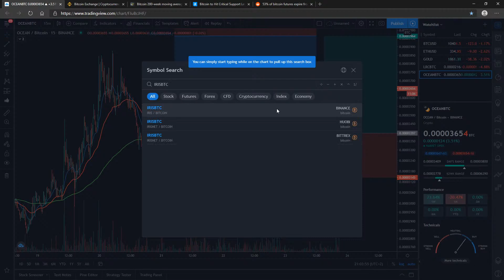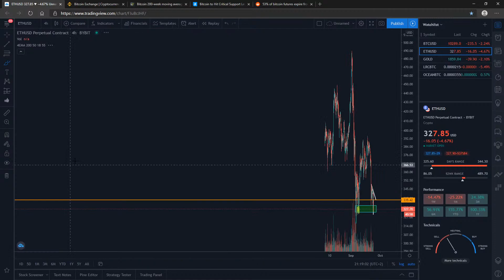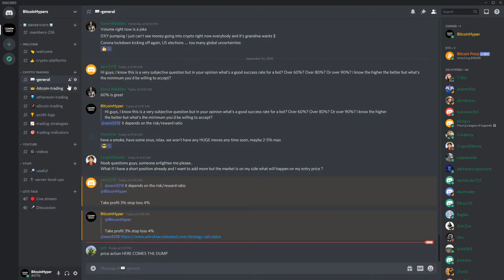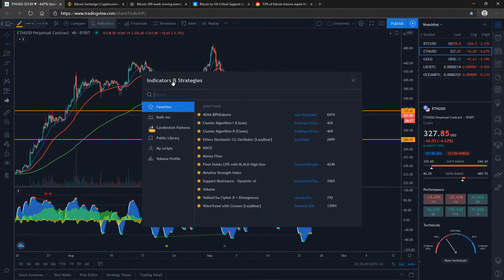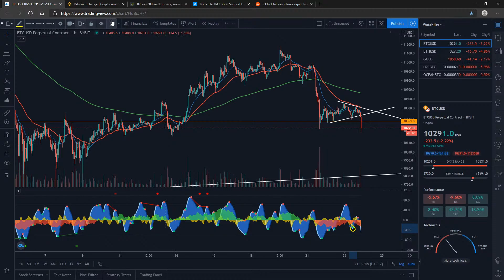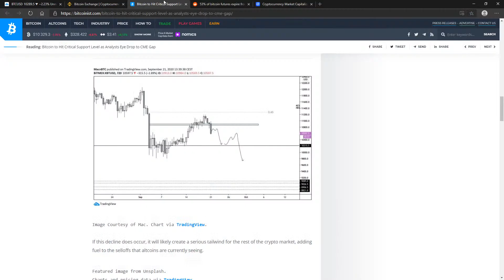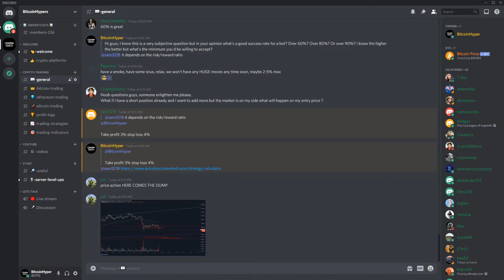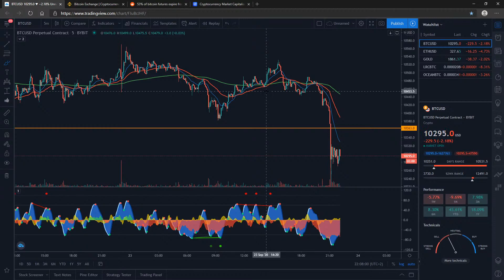Daily Crypto Technical Analysis: 23. 9. 2020 // Bitcoin & Ethereum Price Prediction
Bitcoin (BTC): 15ViBpKAhNCPzY9UXc6KoTEabUqTEXo1Hr
Ethereum (ETH): 0x2aA9a238511d267662A951E87C36eAd3a0275006
Bitcoin Cash (BCH): qztzh024tfg7fdk4s04hr2ggdw7v9m9kdqmavmarjj

▶ I make Bitcoin & Cryptocurrency videos to showcase How to trade Bitcoin & other Cryptocurrencies. Videos cover everything from Crypto Minig, such as Bitcoin Mining, Cryptocurrency Mining and Ethereum Mining, Crypto Technical Analysis, such as Bitcoin Trading, Bitcoin Trading Tutorial, Bitcoin Price Prediction, Cryptocurrency Trading for Beginners, Cryptocurrency Trading Strategy, Crypto Technical Analysis for Beginners, Daily Crypto Technical Analysis, Altcoin Technical Analysis Ethereum Price Prediction, Ethereum Technical Analysis today and Bitcoin Technical Analysis. I also make daily Bitcoin News Today, Cryptocurrency News Today, BTC Price & Altcoin Price Prediction videos.